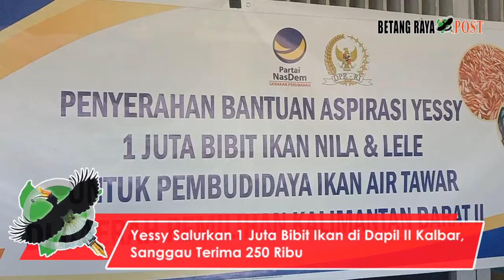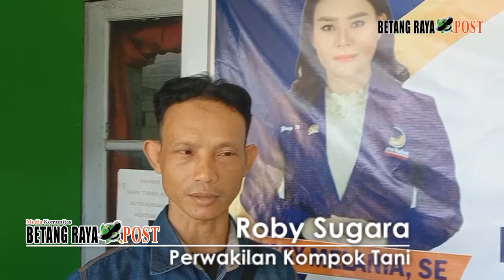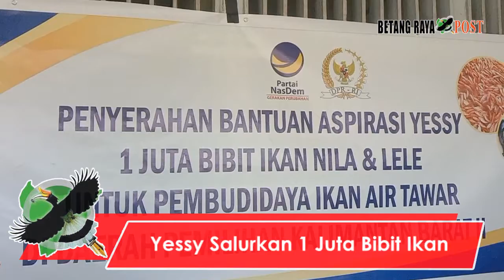Yessy Salurkan 1 Juta Bibit Ikan di Dapil II Kalbar, Sanggau Terima 250 Ribu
SANGGAU - Anggota DPR RI Yessy Melania menyerahkan bantuan 1 juta bibit ikan di daerah pemilihan II Kalimantan Barat tahun anggaran 2022.
Secara simbolis penyerahan oleh Bandi didampingi Rudi perwakilan dari Yessy Melania dan anggota DPRD Sanggau Yuvenalis Krismono.
Kegiatan dilaksanakan di halaman kantor dinas pertanian, holtikultura dan perikanan kabupaten Sanggau, Senin 30 Mei 2022 pagi yang disaksikan pihak dinas terkait.

betangrayapost.com adalah media siber dan periklanan online terbesar di pulau Kalimantan